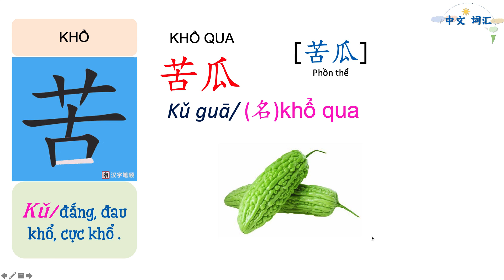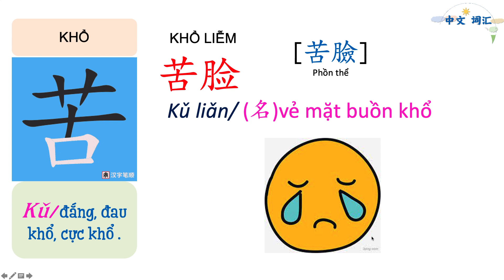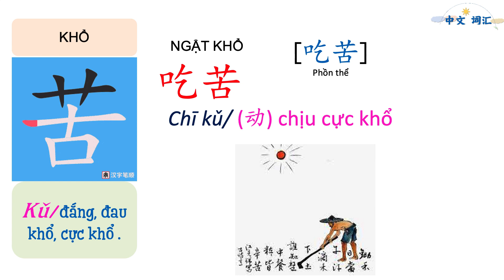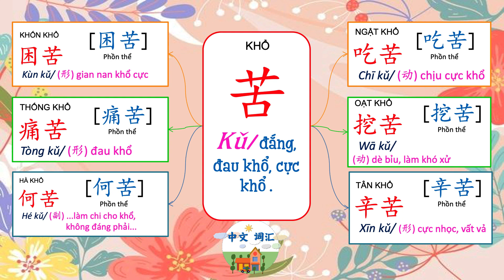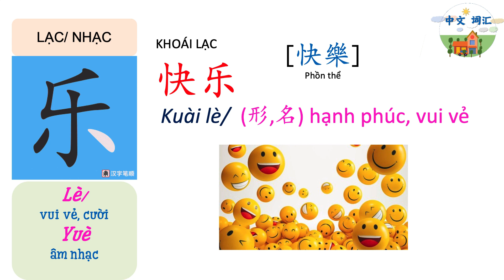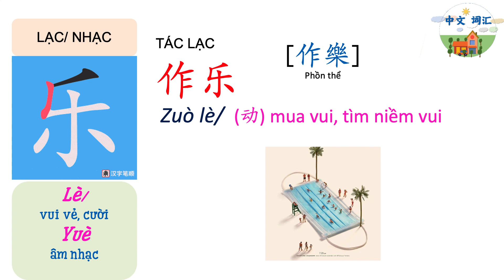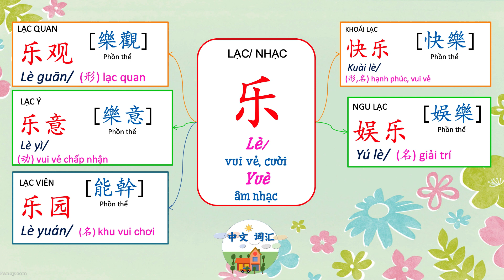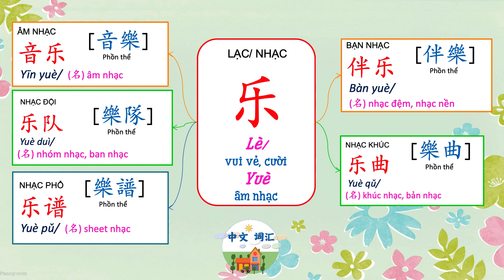TỪ VỰNG TIẾNG TRUNG_Từ Ghép Với 苦[kǔ] --- 乐[lè]  [yuè]